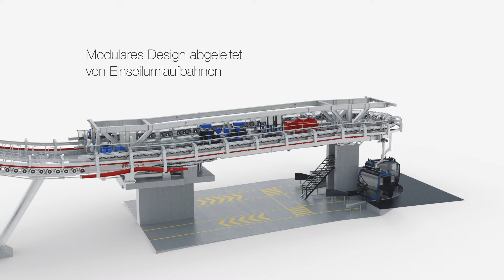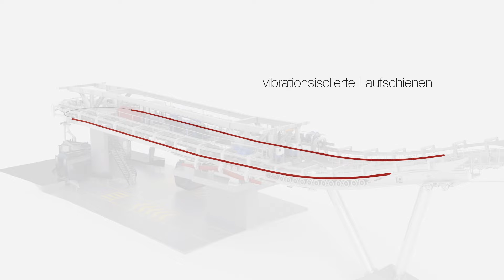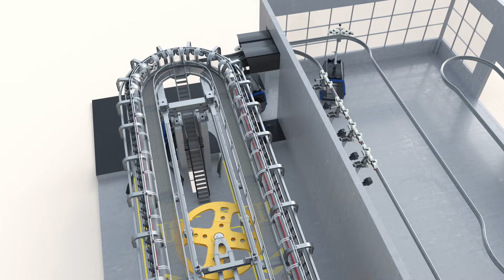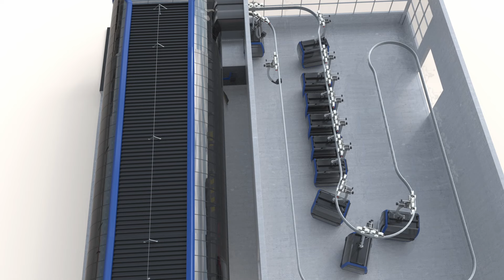Das LEITNER 2S System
Die exklusiven Innovationen welche bei der LEITNER Zweiseilumlaufbahn eingesetzt werden bilden eine Symbiose aus der 1S und 3S Technologie und vereinen somit das Beste aus beiden Welten. Die Vorteile des Systems zeigen sich vor allem in reduzierter Geräuschentwicklung, geringerem Wartungsaufwand und in längerer Lebensdauer.